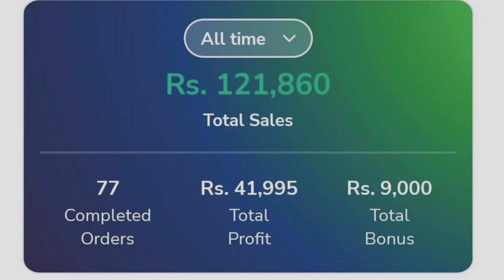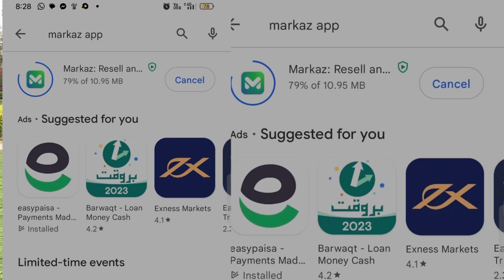Business opportunity for Studnets and young generation in pakistan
Hellow today we are discussing about Business opportunity for Studnets and young generation in pakistan if you are intrested then watch complete videos his video and subscribe this channel for all kind of business ideas